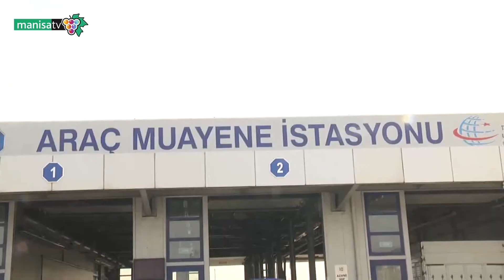TÜİK AÇIKLADI… TÜRKİYE’DE KAÇ MOTORLU TAŞIT VAR